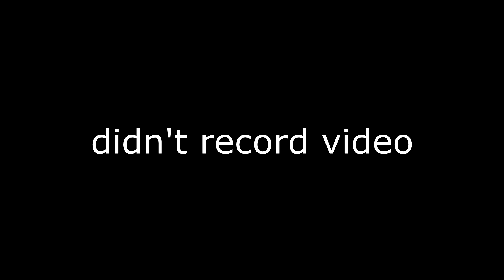Riff I made (no video :/)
Finger hurt so didn't decide to record vid without having to imitate.